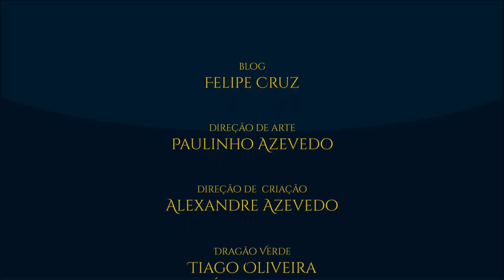Falathrim, os Elfos da Falas | TT 307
Origens e história dos Elfos da Falas, os Falathrim. Seu governo sob o comando de Círdan, o Armador. As cidades onde os marinheiros moravam e a importância estratégica dos Elfos costeiros.

- Imagens:
alonus, worldofmiddle_earth, uvar, istarart, rivkaz, irsanna, Pauline Baynes, moumou38, Matěj_Čadil, filat, aronja, LowSyet.